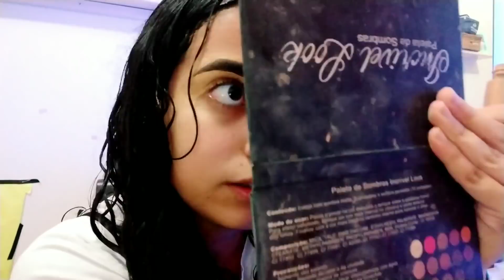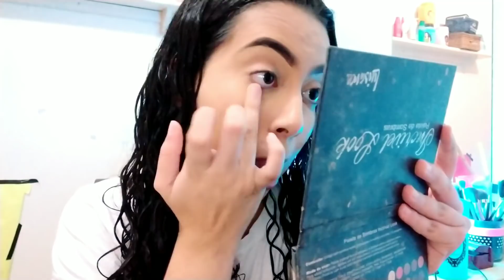DO LIXO AO LUXO SAIA DO SEU PIOR DIA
🎬Editor de video - Power Director e Kinemaster
🎬Editor de Miniaturas-Pics Art

🎥Esse vídeo foi gravado com a câmera traseira do meu celular Xiaomi redmi note 6 pro!

⌨Comente o que achar⌨
🖒Deixe seu Joinha🖒
✴Júlia